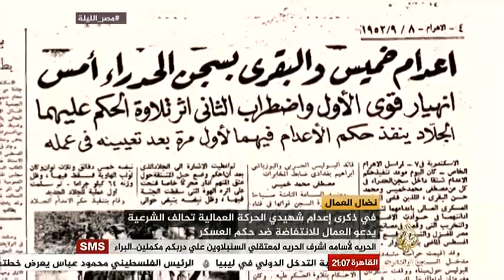مصر الليلة نضال العمال